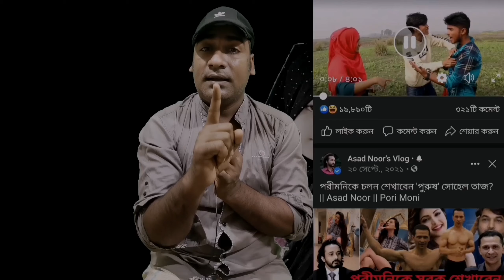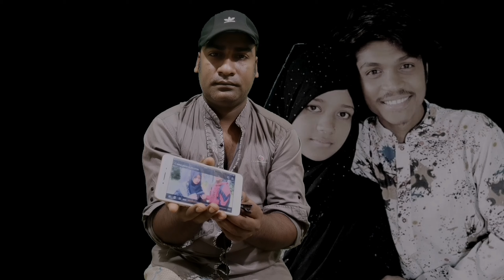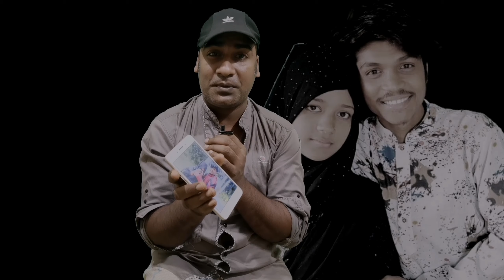নিজের স্ত্রীকে দিয়ে অনলাইনে ব্যবসা এগুলো ঠিক নয়